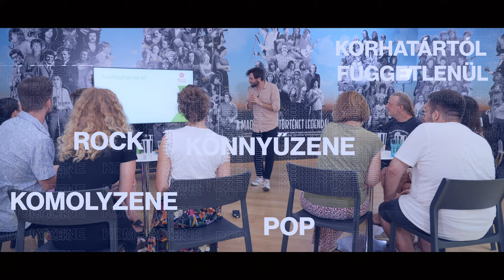Basszus, tudtam! – Popkulturális Kvízest indul a Zene Házában!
A Zene Háza új, szórakoztató sorozatot indít: zenei kvízek a Popkulturális Klubkönyvtárban!

A barátaid már meg sem nyitják a Shazamot, egyből téged kérdeznek? Egyik kedvenc alkalmazásod a Spotify? A Facebook-falad rendre zenei fun factekkel van tele? Gondosan összeválogatott műsorlistáid vannak? Előfordult már veled az, hogy egy frissen talált dalt megmutattál a barátaidnak, és értetlenségüket látva nehezen tudtad nekik elmagyarázni, hogy ez tulajdonképpen miért és mitől olyan jó zene? Ha az előbbiekben magadra ismertél, talán nem árulunk el nagy titkot: vérbeli zenerajongó vagy! Ahogy mi is. Neked, és a hozzánk hasonló zeneguruknak hoztuk létre a Basszus, tudtam! című kvíz sorozatot a Magyar Zene Háza Popkulturális Klubkönyvtárában.

◖ Kvízest időpontok és részletek ◗

Ha kíváncsi vagy, mennyire vagy otthon a zene világában, itt a helyed! Maximum ötfős csapatok jelentkezését várjuk. A nagyjából kétórás kvízest - mint a fentiekből is kiderül -, azért inkább haladóknak, vagy legalábbis a zene világában nem teljesen járatlanoknak ajánlott. Alapvetően popkulturális, popzenei kvízre érdemes készülni, de becsúszhatnak kérdések a klasszikus zene területéről is.

A két játékmester: Rácz Miklós és Záhonyi László.
Várunk minden zenerajongót egy önfeledt kétórás szórakozásra!

Kövessetek minket közösségi felületeinken is!

A felvétel minden joga a Magyar Zene Háza tulajdona.
Budapest, Hungary, 2024.